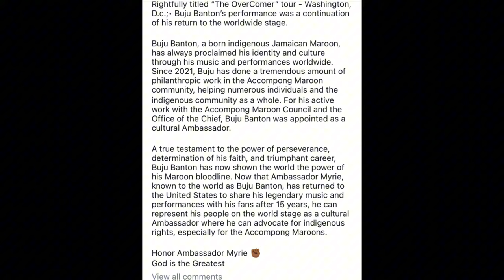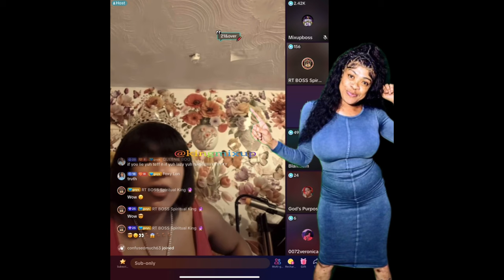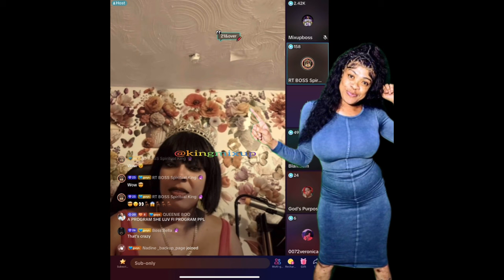Vybz Kartel Expose Sidem Stalk Him Baby Mother Page ! Shawn Storm Diss Blak Ryno ! Buju Banton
(Breaking News) Vybz Kartel Say Sidem Stalk Him Baby Mother Page To Find Him  ! Shawn Storm Diss Blak Ryno For Looking Hype Off Gaza ! Buju Banton Donates $200,000 USD To The Urban Development Of Maroons To Chief Richard Currie